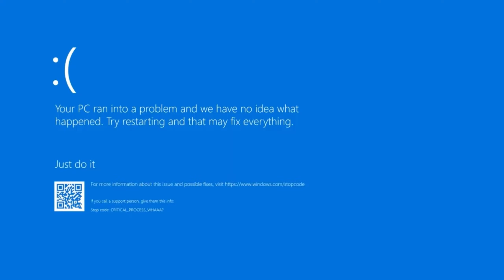LEGO Star Wars (remake): Episode #45 - Exploring Kashyyyk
Well, that happened too soon.